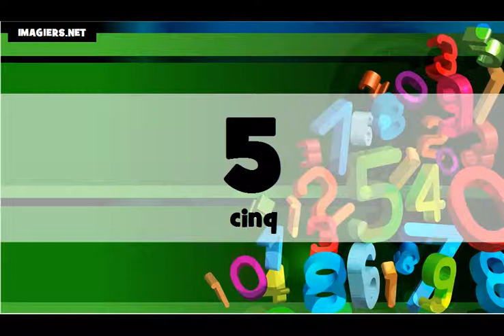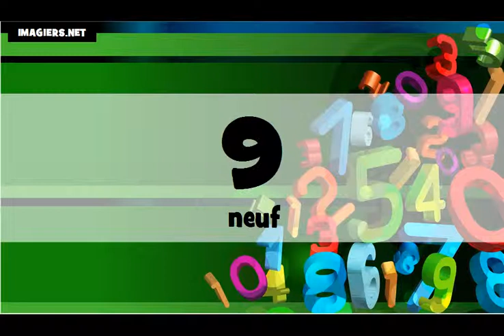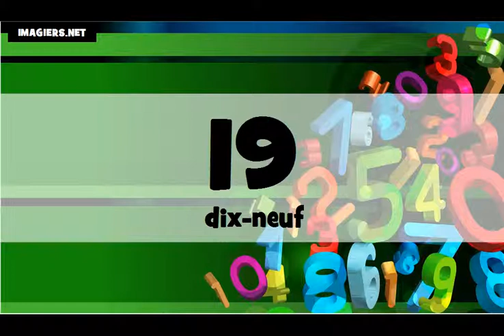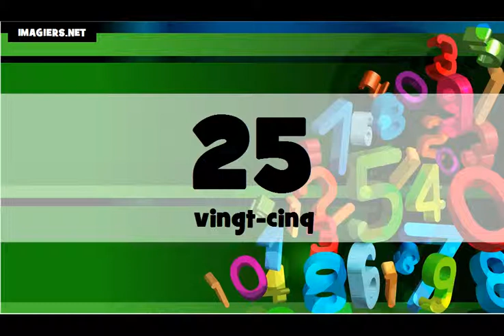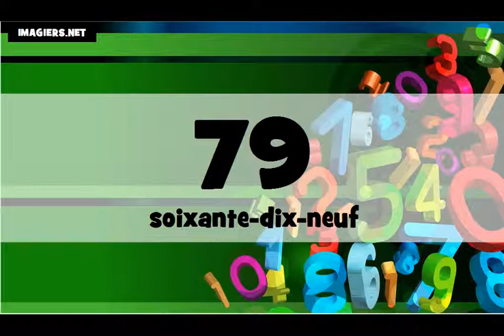J'apprends le français # Les nombres = de 0 à 100